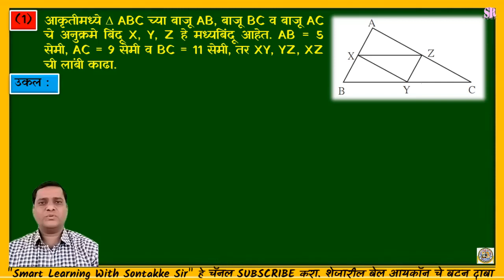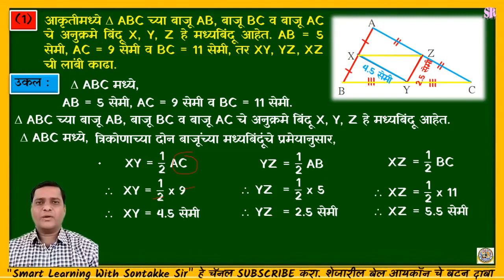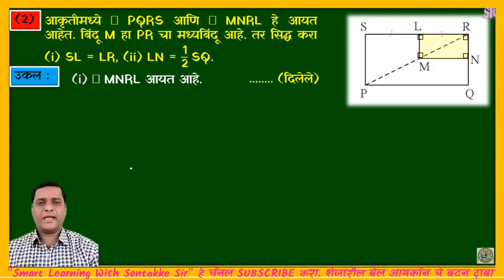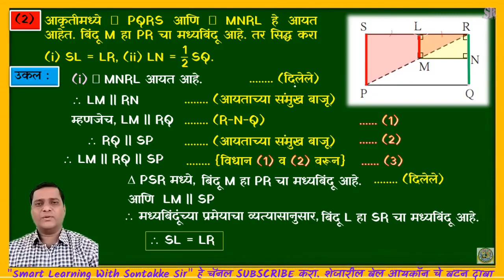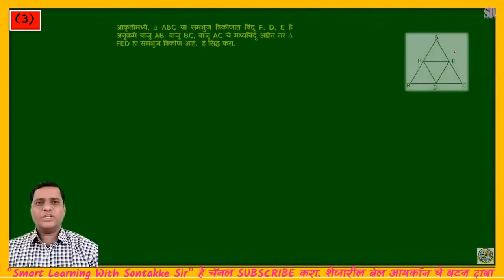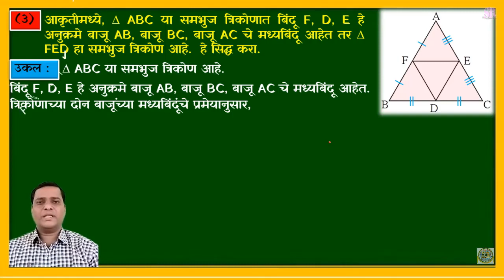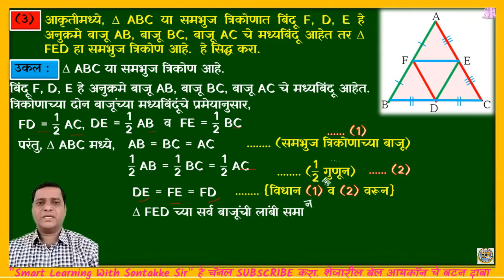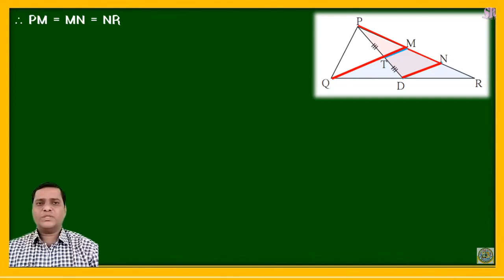चौकोन | सरावसंच 5.5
विद्यार्थी मित्रांनो या व्हिडिओमध्ये आपण 9th-Class | Maths-2 (भूमिती) | Chapter-5 | चौकोन | सरावसंच 5.5 मधील उदाहरणे  अभ्यासणार आहोत.
भूमितीय संकल्पना समजण्यासाठी पूर्ण व्हिडिओमध्ये ॲनिमेशन चा वापर केलेला आहे. यामुळे विद्यार्थ्यांना भूमितीय संकल्पना सहज समजतील.

Timecodes:
00:00 – प्रस्तावना
00:25 – आकृतीमध्ये Δ ABC च्या बाजू AB, बाजू BC व बाजू AC चे अनुक्रमे बिंदू X, Y, Z हे मध्यबिंदू आहेत. AB = 5 सेमी, AC = 9 सेमी व BC = 11 सेमी, तर XY, YZ, XZ ची लांबी काढा.
03:30 –आकृतीमध्ये □ PQRS आणि □ MNRL हे आयत आहेत. बिंदू M हा PR चा मध्यबिंदू आहे. तर सिद्ध करा (i) SL = LR, (ii) LN = 1/2 SQ.
07:20 – आकृतीमध्ये, Δ ABC या समभुज त्रिकोणात बिंदू F, D, E हे अनुक्रमे बाजू AB, बाजू BC, बाजू AC चे मध्यबिंदू आहेत तर Δ FED हा समभुज त्रिकोण आहे.  हे सिद्ध करा.
09:50 – आकृतीमध्ये रेख PD ही Δ PQR ची मध्यगा आहे. बिंदू T हा PD चा मध्यबिंदू आहे. QT वाढवल्यावर PR ला M बिंदूत छेदतो, तर दाखवा की PR /PM  = 1/3   . [सूचना : DN || QM काढा.]